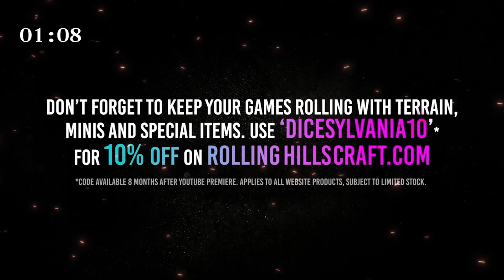VIM | EP 12 | The Tale of Immortality | Dicesylvania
New D&D Show: VIM The Tale Of Immortality! Episodes premiere Sundays at 5pm UTC ✨
VIM is our labor of love ❤️ Your support would mean the world to us.

*Available MAY 26 - JAN 26 2025. All the products on the website are limited by available stock.

Who will achieve immortality? 💀  Find out by keeping up with our D&D Show with a unique format - a rotating cast of 15+ adventurers who embark on dangerous journeys, but not all will come out.
VIM explores a European folklore-inspired fantasy setting where mythology, superstition, and adversities lead to breathtaking outcomes!

Episode Cast:
+ many more to come in the next episodes

Episode Credits:
Miniatures, props and masterful painting:
VIM - Campaign Design:
Lead Design and Writing: Karla Georgescu
Design and Writing Contributors: David Moscovici, Filip-George Cosma, Paul Karm, Rareș Ghencioiu and Serban Ionita.

Produced by Dicesylvania.
Producers: Aursulesei Ovidiu, Boian Paul, Georgescu Karina, Georgescu Karla, Ghencioiu Rareș, Miloșan Ler,  Ungureanu Ionuț Andrei and Vorotneac Ruxandra.